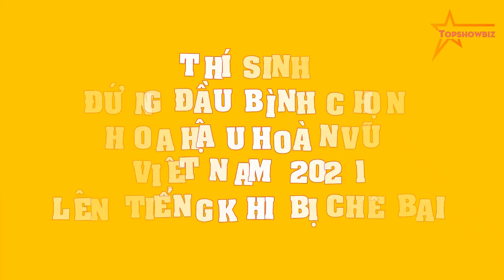Thí sinh đứng đầu bình chọn Hoa Hậu Hoàn Vũ Việt Nam 2021 LÊN TIẾNG khi bị CHÊ BAI